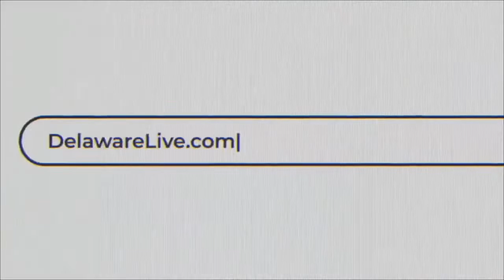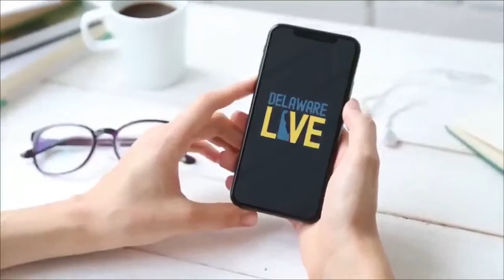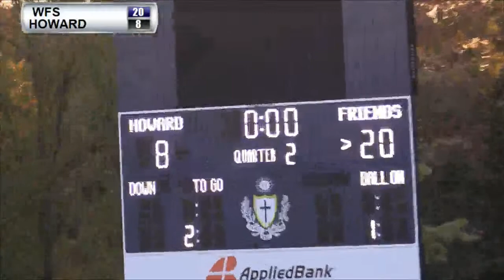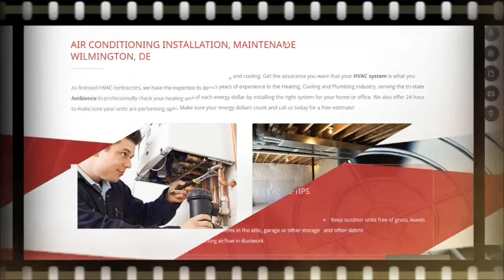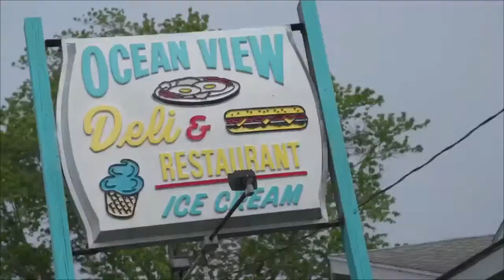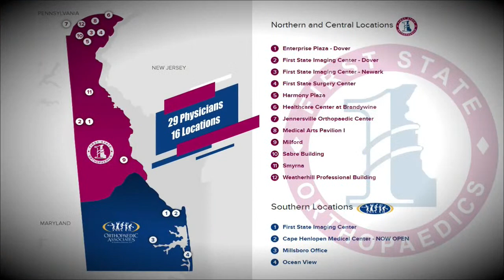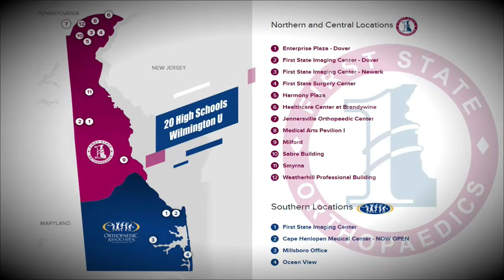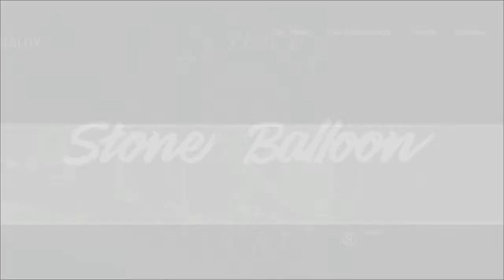Wilmington Friends visits Howard Football LIVE from Abessinio Stadium